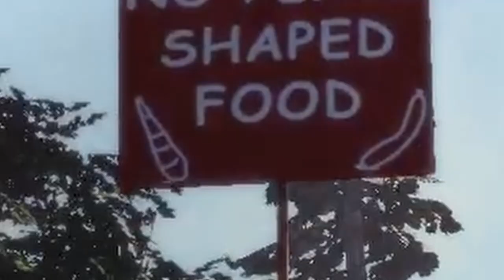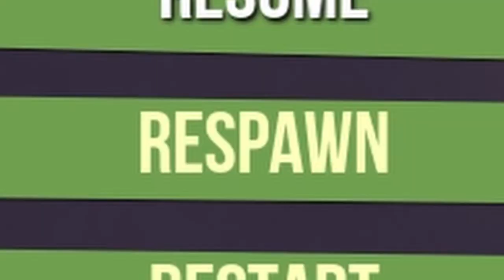GOAT SIMULATOR IS SO CHAOTIC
Join to get early access to Videos, Unique Emotes, ADHD thoughts, prioritized comments, member only polls and a cute little mermaid badge next to your name!!

Want to buy me a gift? I have a wishlist!

🪐My Codes🪐